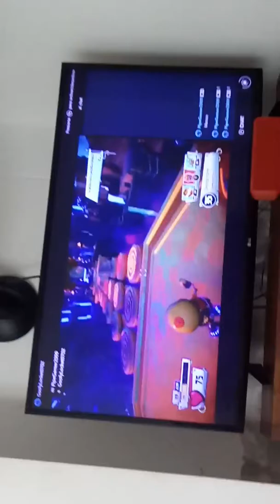Calidad de nicogamer992